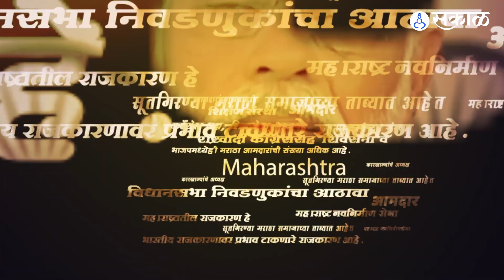Collector Office Pune Viral Video : वकिलाकडून शेतकऱ्याला जबरदस्त मारहाण, नक्की काय घडलं?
वकिल तरुणाकडून शेतकऱ्याला मारहाण झाल्याचा एक व्हिडिओ समोर आला आहे. जिल्हाधिकाऱ्यांचे दालन असलेल्या पाचव्या मजल्यावर गोंधळ झाल्याचं सांगण्यात येतंय. शेतकऱ्याला रक्तबंबाळ होईपर्यंत मारहाण केली आहे. शेतकरी राजेंद्र दिनकर चव्हाण, वाडेबोल्हाई येथील शेतकऱ्यासोबत हा प्रकार झाल्याची माहिती समोर आली आहे. नक्की प्रकरण काय आहे जाणून घेऊयात